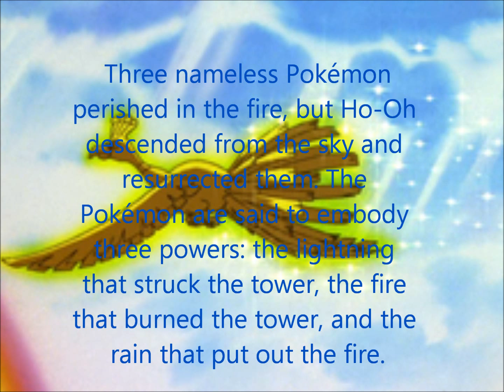Pokemon Facts Myths and Theories 7: Tin Tower Reincanations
Bulbapedia:

History

Seven hundred years before the games' events, two nine-tier towers were built opposite each other in Ecruteak City. The towers were built to foster friendship and hope between Pokémon and people. The view from the top of the towers was said to be magnificent.
The eastern tower was said to awaken Pokémon, while the western tower was where Pokémon were said to rest, a similarity to the Hoenn region's Cave of Origin and Mt. Pyre, respectively. Ho-Oh roosted at the top of the Bell Tower to the east.
However, about 150 years before the games' events, a lightning bolt struck the western tower. It was engulfed in flames that raged for three days. A sudden downpour finally put out the blaze, but it had already burnt to the ground. Three nameless Pokémon perished in the fire, but Ho-Oh descended from the sky and resurrected them. The Pokémon are said to embody three powers: the lightning that struck the tower, the fire that burned the tower, and the rain that put out the fire. When the Pokémon appeared, they struck terror in those who saw their rise. The three Pokémon, knowing their own power, fled, running like the wind off into the grassland.

Geography

The Bell Tower was once the perch of the legendary Ho-Oh; however, long before the time of Generation II and Pokémon HeartGold and SoulSilver, Ho-Oh flew away, never to return. Many Trainers came to the tower, hoping to cause Ho-Oh to return to the tower, but no one had yet been successful. Finally, with the Rainbow Wing and Clear Bell, the player is able to summon Ho-Oh to the Bell Tower to battle it atop the roof.
In Generation II, the tower was known as the Tin Tower, and only the Rainbow Wing was required to reach the top. In Pokémon Crystal, the Clear Bell summoned Suicune to the first floor of the tower; however, Ho-Oh would not appear until all three of the legendary beasts had been captured and the Elite Four has been defeated.